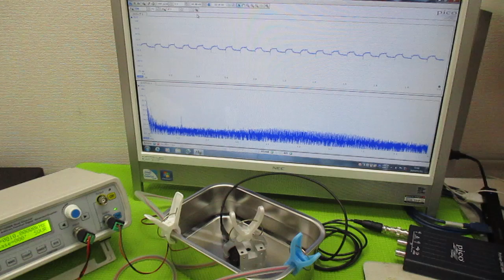オリジナル超音波実験：表面弾性波の観察 ultrasonic-labo